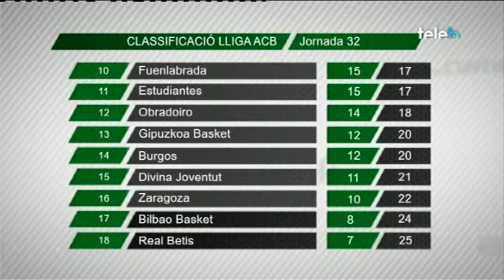VICTÒRIA I PERMANÈNCIA DE LA PENYA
El Palau Olímpic és converteix en una festa amb la victòria de la Penya que assegura la permanència a l'ACB dues jornades abans d'acabar la lliga. Baixen Betis i Bilbao. Ho repassem amb Xavi Ballesteros i Albert Robledillo, Atenció al reportatge que anunciem sobre el canvi de mà de tir de jugadors com Joel Parra o Pol Molins.